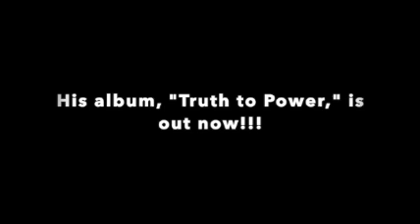TGMP-Eps. 30-Truth to Power (featuring Abel Meri)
Derrick and Von met with hip hop artist Abel Meri.  They discussed his new project, "Truth to Power," social injustice, growing up and moving all over the world, his inspiration to do music, tv, sports, and more.